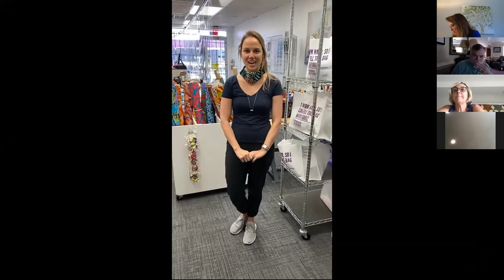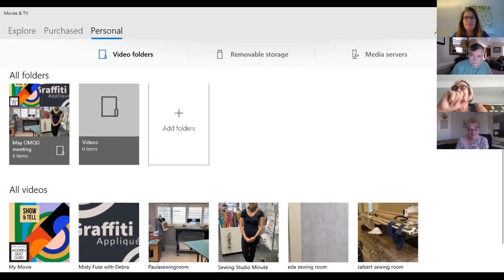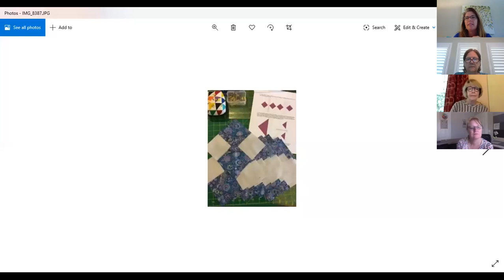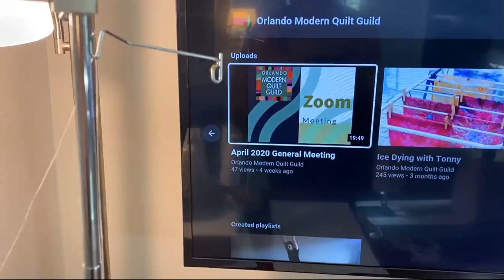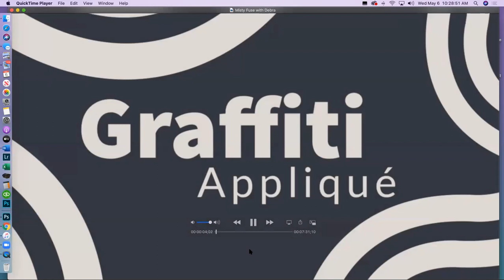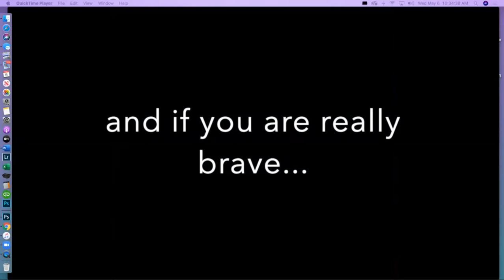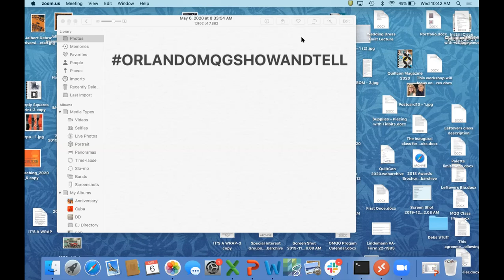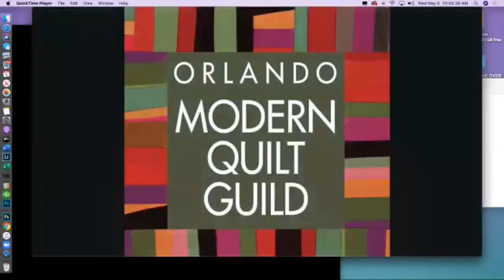May 2020 General Meeting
May 2020 Virtual Meeting, Orlando Modern Quilt Guild